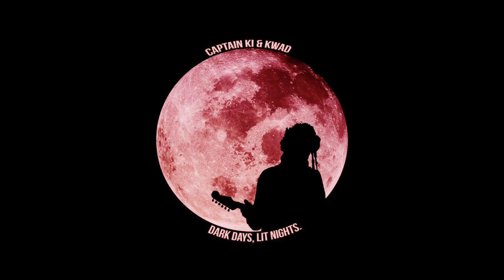"USAIN" (feat. Mic Que) - Kwad & Captain Ki